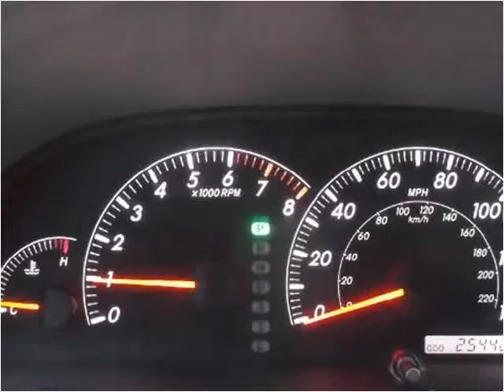2005 Toyota Camry Used Cars Fort Wayne IN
This 2005 Toyota Camry is available from Shaver Motors.